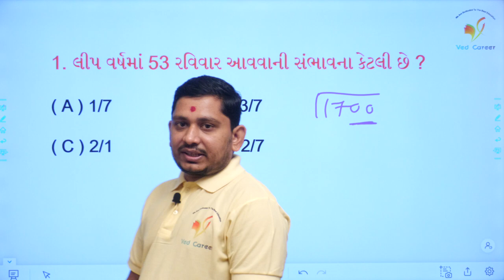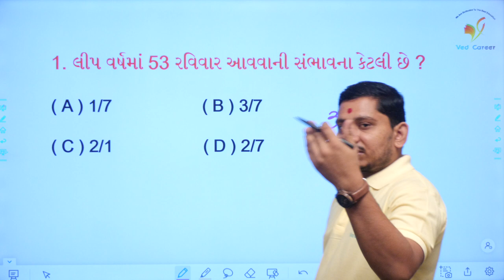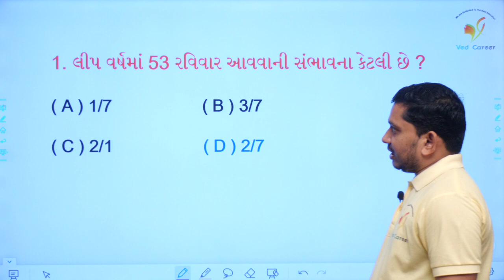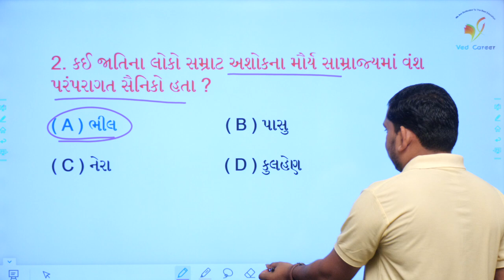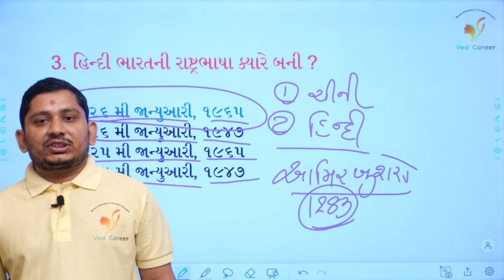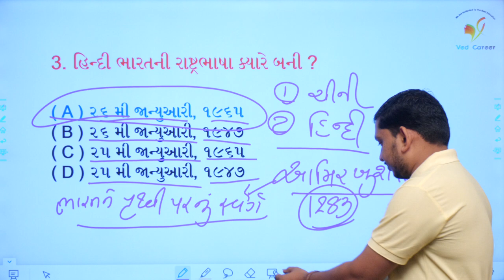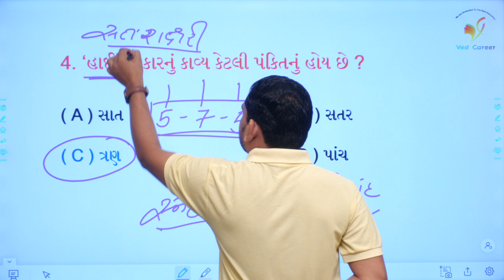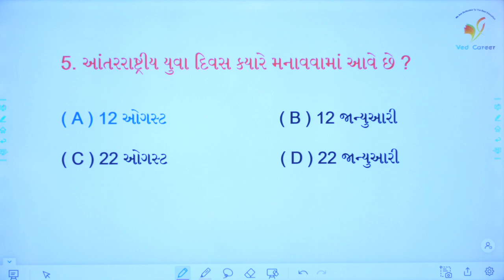Constable most Imp Question, ભાગ 99, Police Constable most Imp Question, VED CAREER, Pareshsir